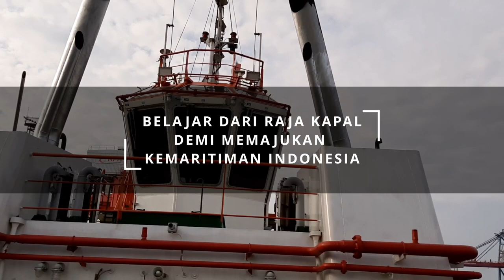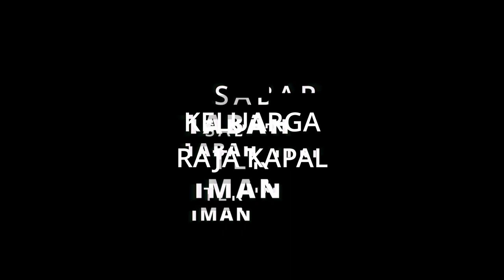Belajar dari Raja Kapal demi Memajukan Maritim Indonesia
Hallo Kawan Maritim,

Indonesia negara Maritim adalah kebanggan bagi seluruh elemen bangsa. Hal tersebut mendorong seorang putra bangsa, Soedarpo Sastrosatomo untuk mendirikan perusahaan perkapalan swasta pertama yang membuatnya disebut sebagai Raja Kapal. Kini perusahaan yang bernama Samudera Indonesia menjadi perusahaan kemaritiman yang besar.

Tayangan khusus KABAR MARITIM kali ini menghadirkan Direktur Utama PT. Samudera Indonesia, Bapak Bani M. Mulia yang akan menceritakan kembali tentang sang Raja Kapal menanamkan nilai kebanggaan dan nasionalisme kemaritiman pada perusahaannya.

Yuk saksikan program Kabar Maritim!
Jumat, 10 Maret 2023 Pukul 08.30 WIB

*Museum Maritim Indonesia*

PELINDO
Pembelajaran & Konsultansi

Jl. Pelabuhan No. 9 Tanjung Priok, Jakarta Utara, DKI Jakarta